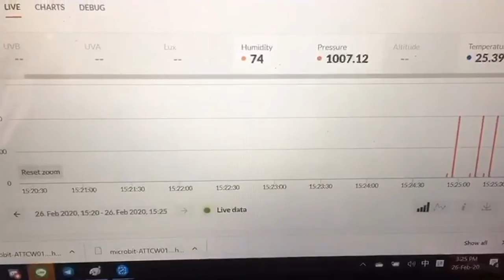Xinabox + ATT platform demo